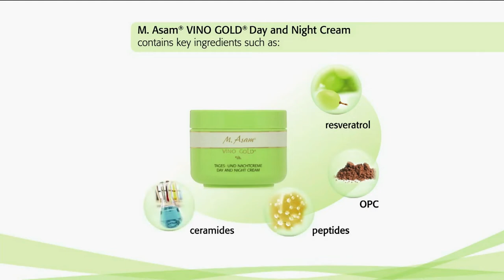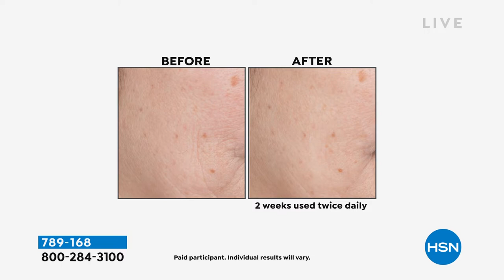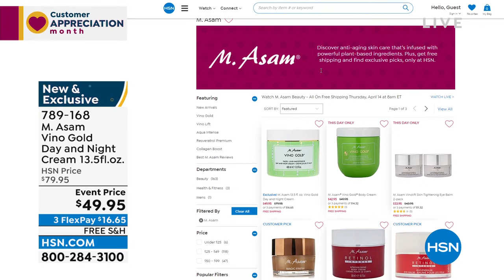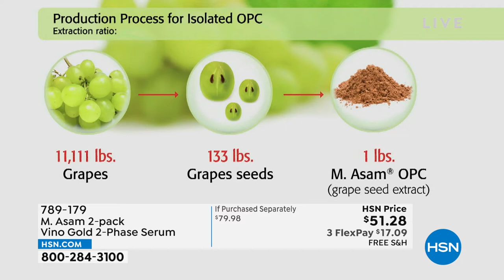HSN | M. Asam Beauty - All On Free Shipping 04.14.2022 - 08 AM